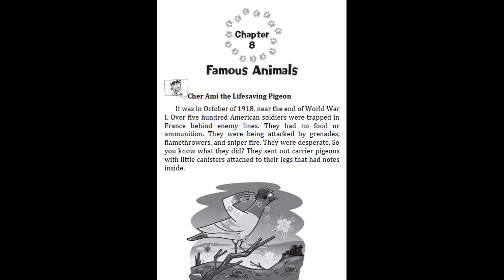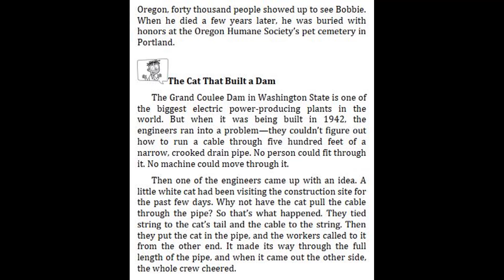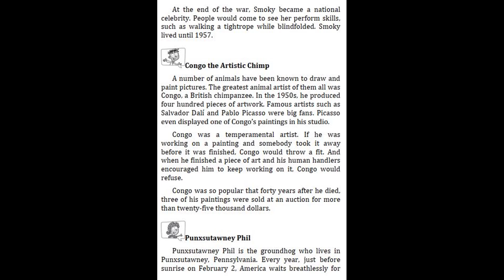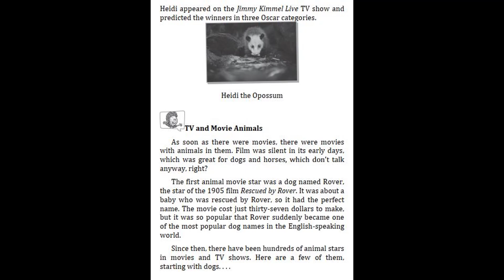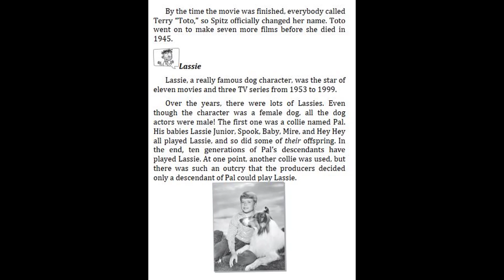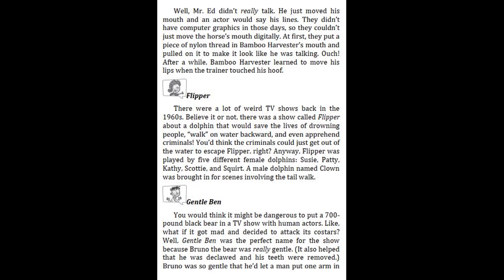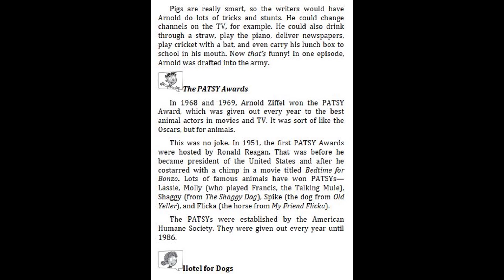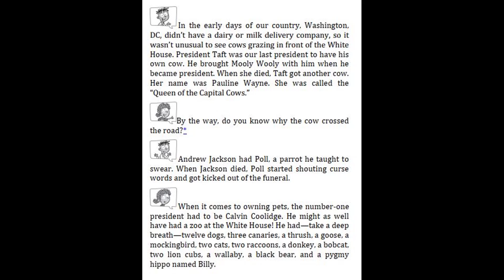My Weird School Fast Facts #5 Dogs, Cats, and Dung Beetles by Dan Gutman - Chapter 8 | Read aloud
5. My Weird School Fast Facts #5 Dogs, Cats, and Dung Beetles by Dan Gutman - Chapter 7 | Read aloud
5. My Weird School Fast Facts #5 Dogs, Cats, and Dung Beetles by Dan Gutman - Chapter 6 | Read aloud
5. My Weird School Fast Facts #5 Dogs, Cats, and Dung Beetles by Dan Gutman - Chapter 4 - 5| Read aloud
5. My Weird School Fast Facts #5 Dogs, Cats, and Dung Beetles by Dan Gutman - Chapter 3 | Read aloud
5. My Weird School Fast Facts #5 Dogs, Cats, and Dung Beetles by Dan Gutman - Chapter 2 | Read aloud
5. My Weird School Fast Facts #5 Dogs, Cats, and Dung Beetles by Dan Gutman - The Beginning, Chapter 1

4. My Weird School Fast Facts #4 Space, Human, and Farts by Dan Gutman - Chapter 14, The Ending
4. My Weird School Fast Facts #4 Space, Human, and Farts by Dan Gutman - Chapter 12 - 13 | Read aloud
4. My Weird School Fast Facts #4 Space, Human, and Farts by Dan Gutman - Chapter 10 - 11 | Read aloud
4. My Weird School Fast Facts #4 Space, Human, and Farts by Dan Gutman - Chapter 9 | Read aloud
4. My Weird School Fast Facts #4 Space, Human, and Farts by Dan Gutman - Chapter 7 - 8 | Read aloud
4. My Weird School Fast Facts #4 Space, Human, and Farts by Dan Gutman - Chapter 6 | Read aloud
4. My Weird School Fast Facts #4 Space, Human, and Farts by Dan Gutman - Chapter 5 | Read aloud
4. My Weird School Fast Facts #4 Space, Human, and Farts by Dan Gutman - Chapter 4 | Read aloud
4. My Weird School Fast Facts #4 Space, Human, and Farts by Dan Gutman - Chapter 3 | Read aloud
4. My Weird School Fast Facts #4 Space, Human, and Farts by Dan Gutman - The beginning Chapter 1-2
3. 3. My Weird School Fast Facts #3 Explores Presidents & Toilets by Dan Gutman - Chapter 12-13&The Ending
3. My Weird School Fast Facts #3 Explores Presidents & Toilets by Dan Gutman - Chapter 11 | Read Aloud
3. My Weird School Fast Facts #3 Explores Presidents & Toilets by Dan Gutman - Chapter 10 | Read Aloud
1. My Weird School Fast Facts #3 Explores Presidents & Toilets by Dan Gutman - The Beginning, Chapter 1

9. My Weird School Special #9 The leprechaun is finally gone by Dan Gutman - Chapter 9 | Read aloud
9. My Weird School Special #9 The leprechaun is finally gone by Dan Gutman - Chapter 7 - 8 | Read aloud
9. My Weird School Special #9 The leprechaun is finally gone by Dan Gutman - Chapter 5 - 6 | Read aloud
9. My Weird School Special #9 The leprechaun is finally gone by Dan Gutman - Chapter 3-4 | Read aloud
9. My Weird School Special #9 The leprechaun is finally gone by Dan Gutman - Chapter 2 | Read aloud
9. My Weird School Special #9 The leprechaun is finally gone by Dan Gutman - Chapter 1 | Read aloud

1. My Weird School Special #1 My Weird Writing Tips by Dan Gutman - Final Words | Kids Books Read aloud
1. My Weird School Special #1 My Weird Writing Tips by Dan Gutman - Part 2 (3) | Kids Books Read aloud
1. My Weird School Special #1 My Weird Writing Tips by Dan Gutman - Part 2 (2) | Kids Books Read aloud
1. My Weird School Special #1 My Weird Writing Tips by Dan Gutman - Part 2 (1) | Kids Books Read aloud
1. My Weird School Special #1 My Weird Writing Tips by Dan Gutman - Part 1 (3) | Kids Books Read aloud
1. My Weird School Special #1 My Weird Writing Tips by Dan Gutman - Part 1 (2) | Kids Books Read aloud